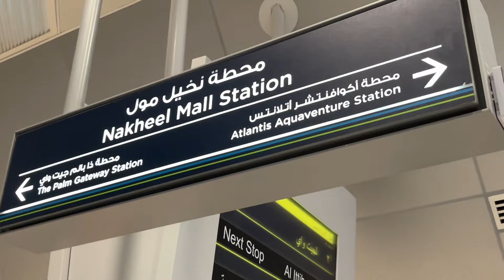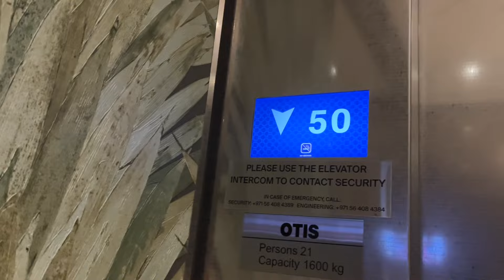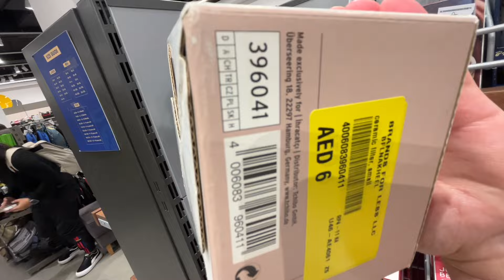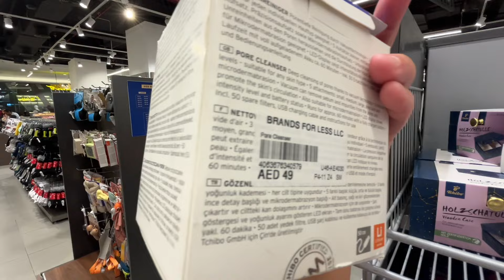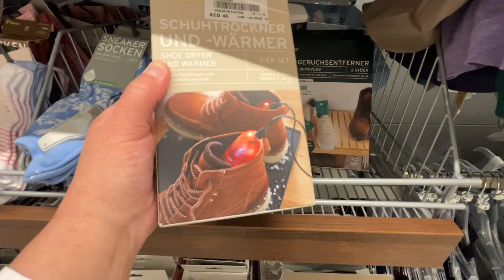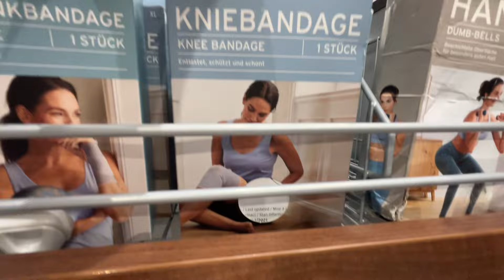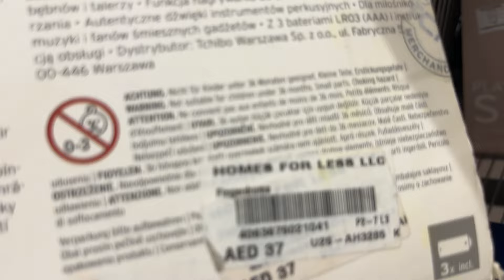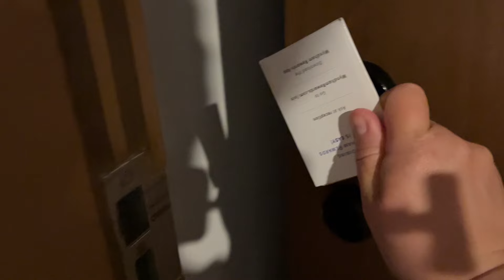Пляж JBR. Оплачиваю посещение Infinity Aura Skypool. Nakheel mall. Brand for less/Tschibo